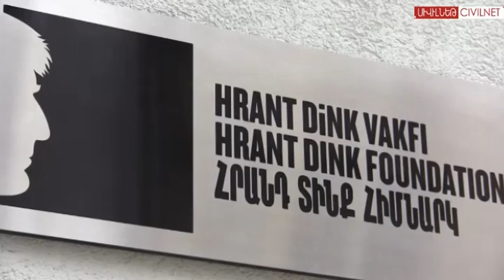Հրանտ Դինքի ժառանգությունը՝ նոր շենքում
Ստամբուլում գործող «Ակօս» շաբաթաթերթը և Հրանտ Դինք հիմնադրամն այսուհետ գործելու են նոր, ընդարձակ շենքում: Հիմնադրամի հաջորդ ծրագիրը հայագիտական հետազոտական կենտրոնի հիմնումն է: